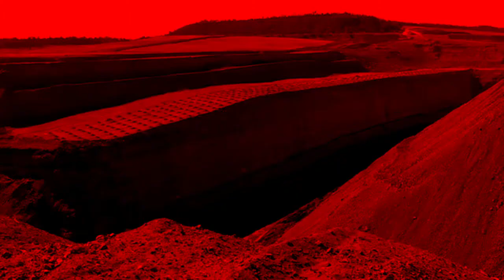activation of neuronal nicotine receptors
footage from
mine
mine copper blast
all these sleepless nights

songs on video
roy orbinson - in dreams
cock sparrer (2 covers) - because you're young